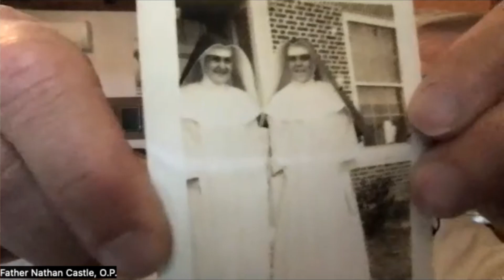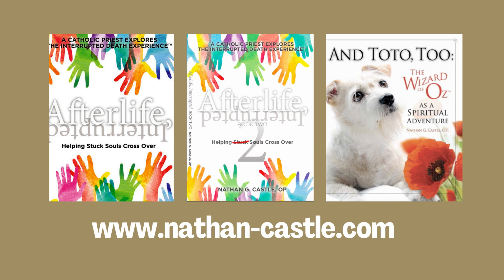The Joyful Friar: Finding Joy with Guest: Patty Aubery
Fr. Nathan discusses Patty Aubery's early days of building one of publishing’s first billion-dollar brands, Chicken Soup for the Soul, to her current role as president of The Canfield Training Group, and how she creates joy every step of the way.

Patty Aubery is a powerhouse of wisdom, creativity, and authenticity. She can be your best friend or the tough love you need to get unstuck when it seems impossible.

For the last several years she’s been empowering women to show up more boldly and authentically in their lives with her best-selling book and course, Permission Granted In it she teaches clients how granting themselves permission can lead them down a path of fulfilling what they want most out of life

Now, combining her passion for business building and her desire to help people live life on their own terms, her latest mission is to help speakers, authors and coaches create the lives and businesses they’ve always dreamed of through teaching online programs, providing coaching and mentoring, and running luxury retreats at her home in Nashville, TN.

Connect with Father Nathan Castle, O.P.

My Dominican brothers and I live a vow of poverty. That means we hold our goods in common. Non-profit 501©3 of the Western Dominican Province. If you enjoy this podcast and feel called to donate please do.